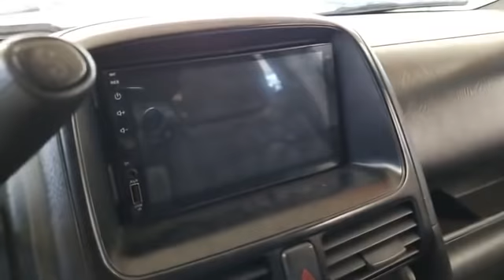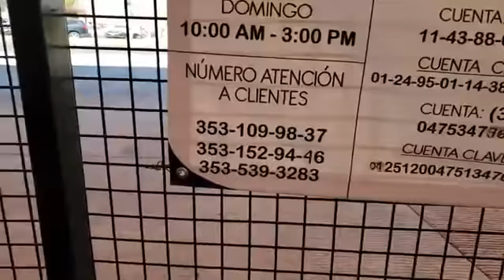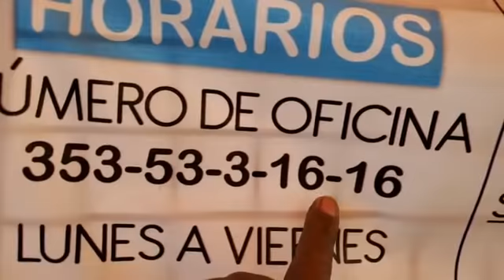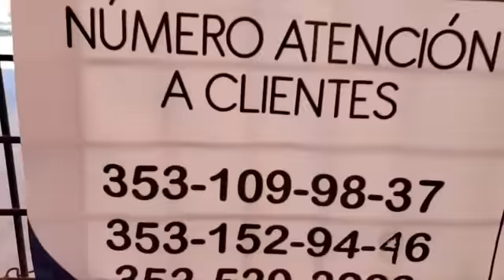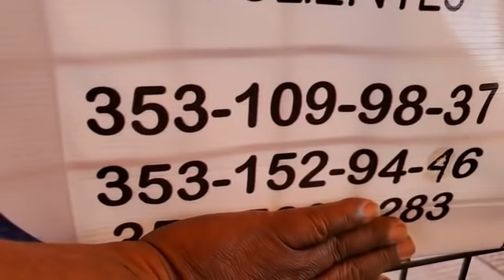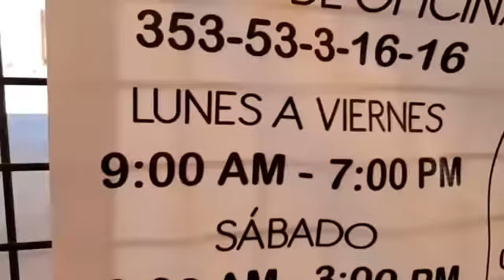DOMINGO 18 ABRIL 2020 INTERESADOS LLAMAR AL ,3535331616